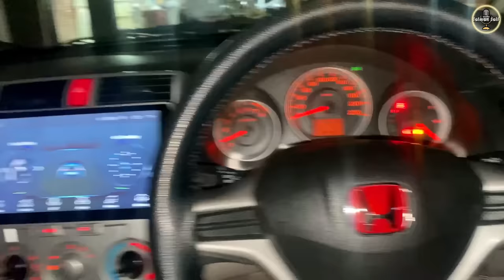hadi naraz hogya | road phateekh | salman saif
Presented by:
Host: Salman Saif (Instagram: Salmansaifofficial)
Show Creator: Salman Saif
Editor: Ammar Aslam
Camera Person: Haris Ahmed